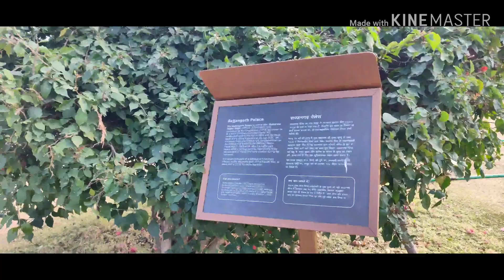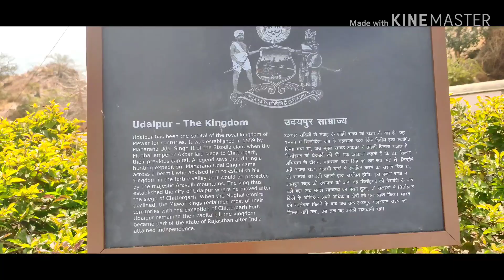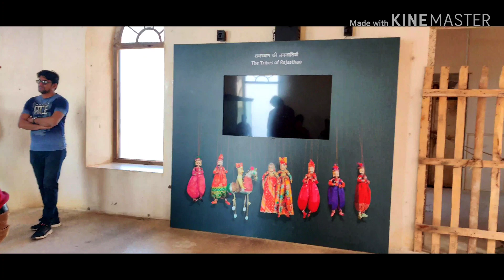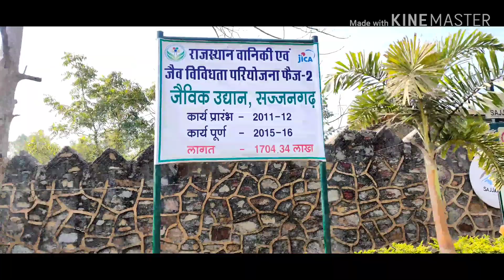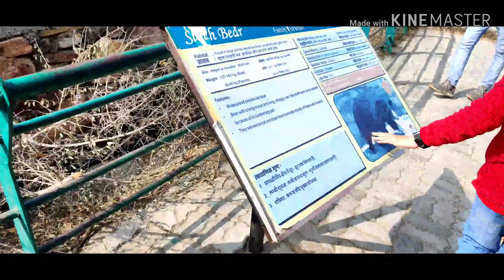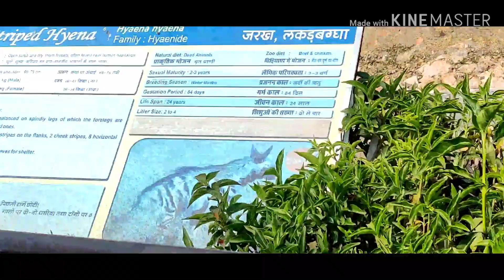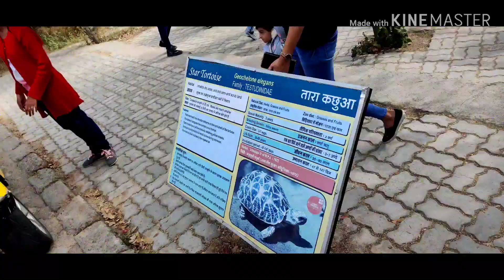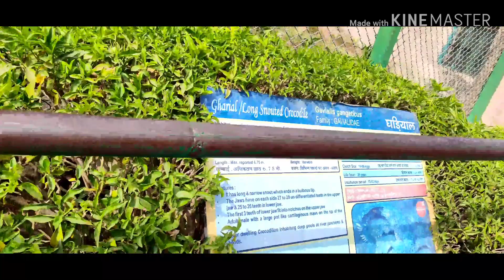Udaipur Travel Vlog | Sajjangarh Fort & Biological Park Visit | Padamshreelifestyle Vlog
Hi Everyone,
Hope you enjoy watching our Udaipur Travel Vlog!

Udaipur Trip | Sajjangarh & Biological Park Visit | Padamshreelifestyle Vlog |

We stayed at Golden Tulip and would recommend this property to you all!

Must Go To:
City Palace
Lake Pichola
Fateh Sagar Lake
Monsoon Palace
Jag Mandir
Dinner at Upre/Ambrai
Badi Lake
Jheel’s Ginger Cafe
Bagore ki Haveli